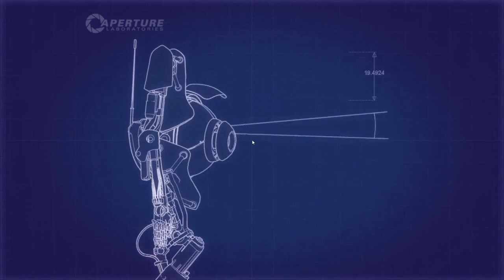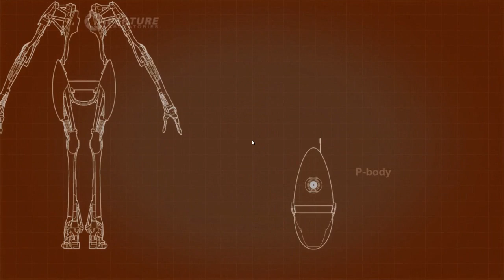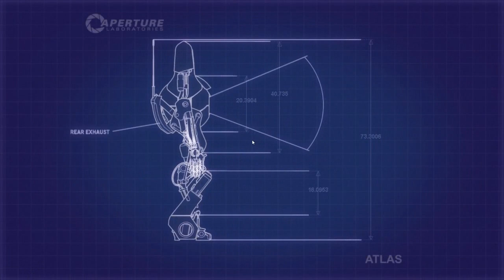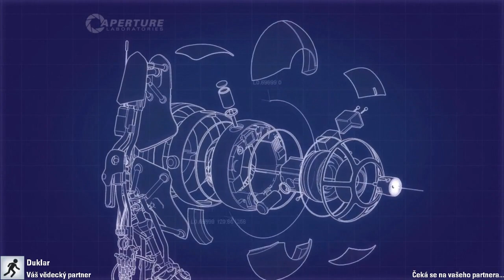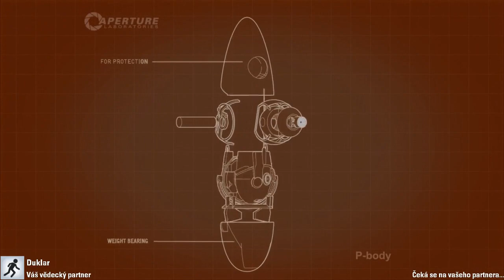Portal 2 | CO-OP | E01 | w/ Dušan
První díl našeho CO-OP z Portalu 2 s Dušanem. :)
DŮLEŽITÉ INFORMACE